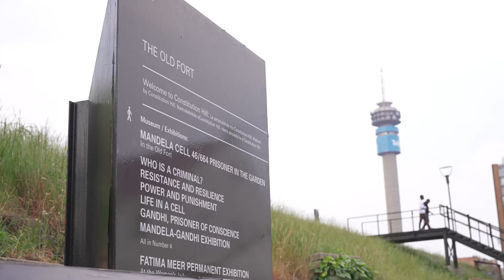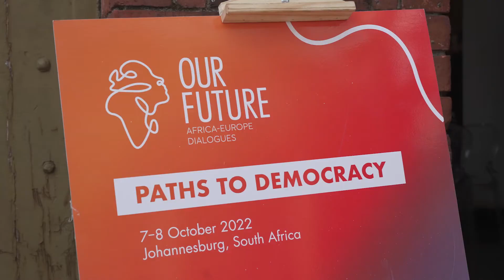Forum "Notre Futur - Dialogues Afrique-Europe" à Johannesburg / 8 octobre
Les chemins de la démocratie - c’est sous ce titre que s'est déroulé le forum Notre Futur : Afrique du Sud, du 7 au 8 octobre 2022, date anniversaire du Nouveau Sommet Afrique-France de Montpellier.

Il a réuni à Johannesburg des personnalités de tous les secteurs (science, politiques publiques, arts et lettres, éducation etc.) pour débattre des grands défis de la démocratie tant en Europe qu’en Afrique.

Retour en vidéo sur la deuxième journée, qui s'est déroulée à Constitution Hill.